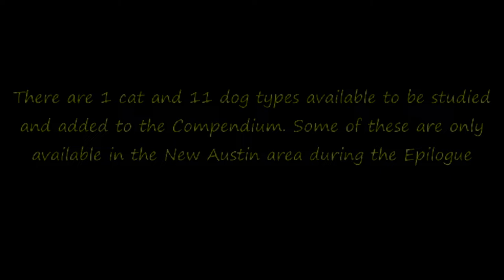RDR2 - All Dogs and Cats for Compendium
RDR2 - There are 1 cat and 11 dog species in Red Dead Redemption 2 to study. These cats and dogs  not only fill your compendium but also count towards the Zoologist achievement. I've numbered these as they appear in the Compendium so you can easily see which ones you're missing.

These animals are found in towns and ranches across the world. The Siberian Husky, Labrador Retriever, Bloodhound & Mutt I found in New Austin during the Epilogue. Rufus is a unique dog and can only be found at Beecher's Hope after some progress in the Epilogue.

00:00 Introduction
00:21 American Domestic Cat
01:09 American Fox Hound
01:33 Australian Shepherd
02:03 Bloodhound
02:28 Bluetick Coonhound
02:52 Border Collie
03:20 Catahoula Cur
03:47 Chesapeake Bay Retriever
04:18 Siberian Husky
04:43 Labrador Retriever
05:13 Poodle
05:34 Mutt
06:04 Rufus